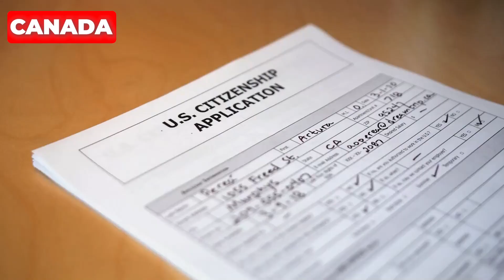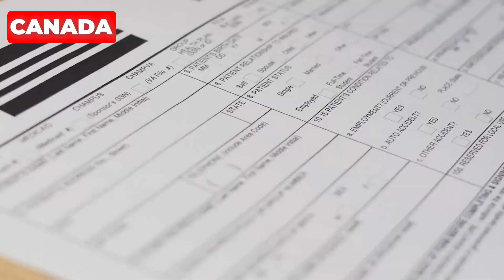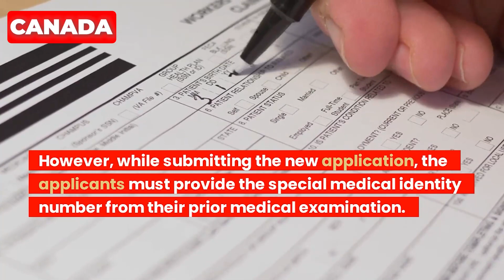Canada Visa : Govt Plan to Waive off Medical Exams for 200K TR & PR Applicants | Immigration News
Immigration, Refugees and Citizenship Canada (IRCC) has implemented a temporary public policy that exempts some low-risk, in-Canada foreign citizens from submitting an immigration medical examination (IME) as part of their implementation when their prior IME has expired, according to a notice published in the official government journal.

Follow these steps to fill out the online form:
Sign in to your account.
Click the link to apply for permanent residence under Express Entry.
When filling out the form:

Make sure you submit all of the required documents.
All of your answers must be complete and true.
Make sure all the mandatory fields are completed, or you won’t be able to submit your application.
You can save your information on the form and go back as often as you need to.